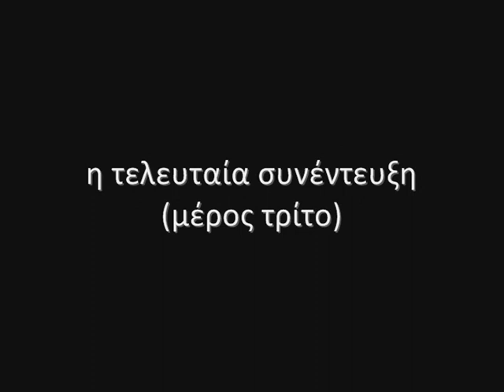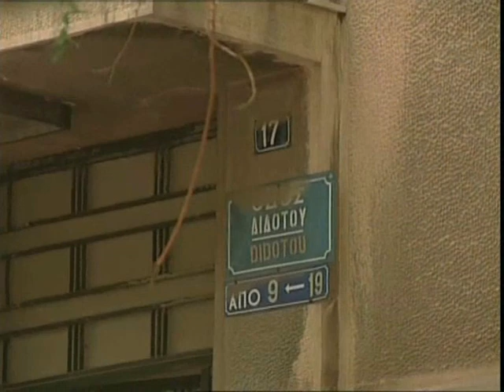ΜΑΡΙΑ ΡΕΖΑΝ (1921-2004) η τελευταία της συνέντευξη στον Δαυίδ Ναχμία (μέρος 3ο)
Η τελευταία συνέντευξη της Μαρίας Ρεζάν (μέρος τρίτο) στον Δαυίδ Ναχμία ERT 2002 The most significant female Greek journalist of the century Maria Rejane at her last interview (part III)(September 2002) to David Nachmias. ΙΧΝΗΛΑΤΕΣ ΕΡΤ 2002